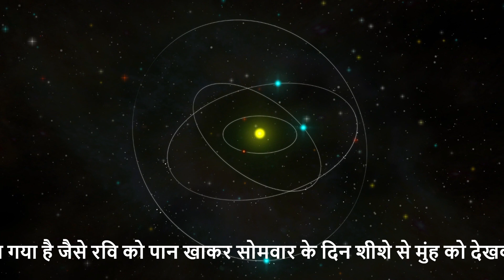यात्रा पर जाने से पहले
यात्रा के पहले कुछ ग्राह वस्तुएं इसे खाकर यात्रा करने से कार्य सफल होते हैं
वैसे बहुत लोग जानते हैं शास्त्रों में इसे शुभ बताया गया है जैसे रवि को पान खाकर
 सोमवार के दिन शीशे से मुंह को देखकर
मंगलवार को गुड़ खाकर
बुधवार को धनिया खाकर
गुरुवार को जीरा खाकर
शुक्रवार को दही खाकर
और शनि को अदरक खाकर जो व्यक्ति यात्रा करता है
उसकी यात्रा सफल होती है और कार्य भी सफल होता है ऐसा हमारा शास्त्र कहता है
ज्योतिष विज्ञान मानव मामलों और प्राकृतिक घटनाओं में अंतर्दृष्टि प्राप्त करने के लिए आकाशीय पिंडों की गति और स्थिति की व्याख्या करने की प्राचीन प्रथा है। इसमें ग्रहों, सितारों और अन्य खगोलीय पिंडों के अध्ययन के साथ-साथ पृथ्वी पर व्यक्तिगत व्यक्तित्व, रिश्तों और घटनाओं पर उनके प्रभाव को शामिल किया गया है। चाहे आप संशयवादी हों या आस्तिक, ज्योतिष एक आकर्षक लेंस प्रदान करता है जिसके माध्यम से दुनिया और उसमें हमारी जगह को देखा जा सकता है। ज्योतिष सितारे दिव्य पिंड अंतर्दृष्टि मानवीय मामले
Astrology is the ancient practice of interpreting the movements and positions of celestial objects to gain insight into human affairs and natural phenomena. It encompasses the study of the planets, stars, and other heavenly bodies, as well as their influence on individual personalities, relationships, and events on Earth. Whether you're a skeptic or a believer, astrology offers a fascinating lens through which to view the world and our place in it.